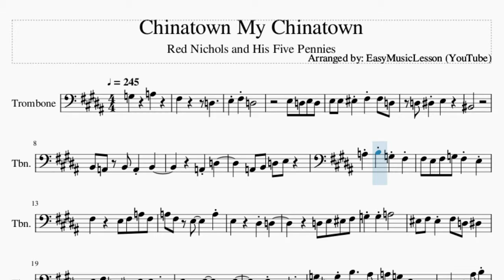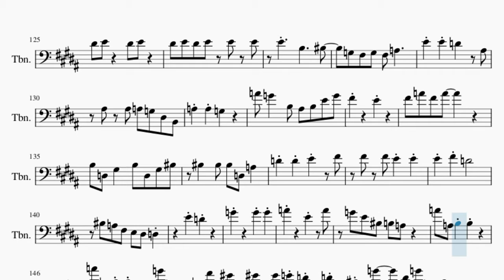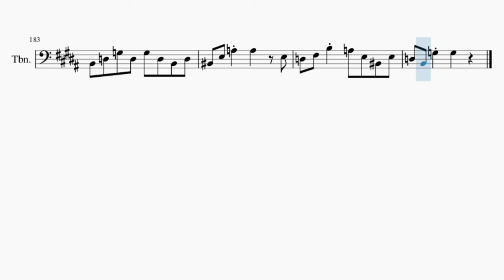Trombone Sheet Music: How to play Chinatown My Chinatown by Red Nichols and His Five Pennies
Comment and let us know how the videos have helped you. It keeps us going! :)Here is a sheet music/tab video on the song Chinatown My Chinatown by Red Nichols and His Five Pennies on the trombone. A trombone sheet music arrangement which is transposed to notes that are easily played by trombone, for the song Chinatown My Chinatown by Red Nichols and His Five Pennies.

EasyMusicLesson teaches you to play the your favorite instrument, through well-arranged sheet music so that you too can learn how to play Chinatown My Chinatown by Red Nichols and His Five Pennies on the trombone as fast as you can. A trombone sheet music with backing tracks to help your play the song better.

Chords of Trombone arrangement:
G Maj   G Maj   G Maj   D Dom 7   D Dom 7   B Dom 7   E Min
A Dom 7   D Dom 7   G Maj   G Maj   G Maj   G Dom 7   C Maj
C Maj 7   C Min Maj 7   B Dom 7   E Dom 7   A Dom 7   D Dom 7
G Maj   D Dom 7   G Maj   G Maj 7   G Maj   G Maj 7   D Dom 7
G Maj   G Maj 7   C Maj 7   G Maj   A Min 7   D Dom 7   G Maj
A Min 7   A Min 7   A Dom 7   D Dom 7   G Maj   G Maj   G Maj
D Dom 7   D Dom 7   E Min   A Dom 7   D Dom 7   G Maj   G Maj
G Dom 7   C Maj   C Maj   C Min   B Dom 7   E Dom 7   A Dom 7
D Dom 7   G Maj   D Dom 7   G Maj   G Maj   G Maj   D Dom 7
D Dom 7   E Min   A Dom 7   D Dom 7   G Maj   G Maj   G Dom 7
C Maj   C Maj   C Min   B Dom 7   E Dom 7   A Dom 7   D Dom 7
G Maj   D Dom 7   G Maj   G Maj   G Maj   E Dom 7   A Min   D Dom 7
B Dom 7   E Min   A Dom 7   G# Dim   D Dom 7   G Maj   G Maj
G Maj   C Maj

Melody notes of Trombone:
G3     A3
F#3       D3
E3 E3 F3 F#3 F#3 D3
D3 D#3 E3
C3
B2 A2 B2 A2 B2
A2 D3
A2 B2 D3 E3
A3 B3 G3 F#3
F#3 E3 F#3 G3 F#3 E3
F#3     E3 F#3 A3 F#3
A3 F#3 E3     A3
E3     D#3 D3
D3 E3 F3 F#3
G3 G3 A3
F3 F#3 F3 F#3 D3 D#3
E3 F#3 D3 D#3 E3 E3 D#3
E3 D#3   E3     D#3 E3
D#3 E3 D#3   D3
G3 D3 G3 B3     A#3
A3 G3 E3 D#3
C3       A#3 B3
E3 F#3 E3   F3 D3 B2
C3 B2 E3   E3 F#3
G3     E3 G3 E3 G3
A#3 A#3 A#3 A3 G3
G3 D#3 E3 D3 A#2 B2
E3   E3
D3     E3
G3 E3 D3 E3
B2
D3     E3
F#3
D3     E3
B2
A2     B2
D3 B2 A2 A#2 B2
G2
A3
A3         G3
A3 G3 E3 G3
B3 B3 B3 B3 B3 B3 A#3
A3 A3 A3 A3   A#3
G3 G3 A3   D3
E4   D4
E4 F#4 D4   B3
G3 B3 D3 B3 G3 D4 G3
C4 D4 C4 A3 F#3 C4
D#4 E4 A#3 B3
A#3 A3 D4
A#3
G3 F#3 E3 G3
G4 G4 F#4 G4 E4 B3
G3 B3 E3 A3 G3 D4 G3
C#4 G3 B3   D4
D4     A3 F#3
D4       D4 E4
G4 F4 D4 B3 G3 D4 B3
C4 A3 F#3 B3 A3 F#3 D4 F#3
G3 B3 G3 D4
A#4 B4 A4
G4 F4 D4 B3 G3 D4 G3
B3   G3 A3 G3 D4 G3
C4           G4
G4     E4 C4
G3 C4 D3 B3 G3 D4 G3
D#4   D#4   B3 C4 C#4
D4 D#4 D4 B3 G3 D#3 C4     B3
E3   A#3   A3
G3 F#3 D4 B3 C4
C#4 D4 D4   B3
G3 D4 B3 D4 B3
D4   D4   G3   D3
D3 E3 G3 F3   E3
D3   B3 G3 B3 G3
B3   D4 D4   B3
D4 F4 D4 B3
D4   D4
D4     D#4 E4
D#4 E4 B3 E3 G3
B3 E3 G3 B3
F4 F#4 F4 F#4 F4
F#4     E4
A4 F4 F#4 F4 F#4 D4
B3 E3 A3 B3 A3
A3 F3 F#3 D3 A3
G4   A4
D4 D#4
E4   D4
G4 D4 D#4 E4
C4 E3 A3 C4 A3
C4   C4   A3 E3
G3 G4   G4
D#4 D#4 D4 C4   A3
B3 E3 G3 B3     A3
F#3 F#3 F#3 E3
F#3 E3 F#3 F#3 E3
A3 A3 F#3 F#3 F3
E3 F#3 G3 A3 B3 B3 A3
B3 A3 B3     D4
D#4 E4   D#4 E4
D#4 E4 B3 A3 G3   E3
D#4 E4 D#4 E4 E4 E4
E4   B3     C4
G3 F#3 G3 F#3 A3
E4 E4 D4   A#3
A#3 A#3 A3